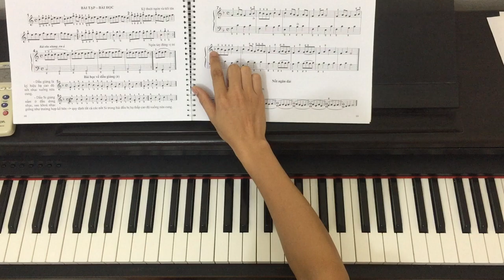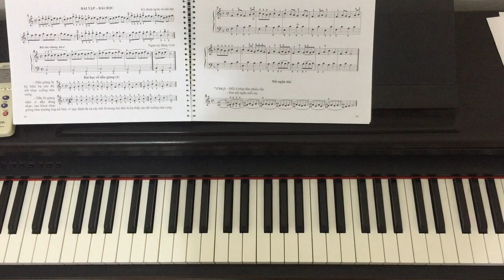[HỌC PIANO] Lý thuyết âm nhạc dấu giáng b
Lý thuyết về dấu giáng b (flat)
Lý thuyết âm nhạc, dấu giáng b
tự học piano lý thuyết âm nhạc để chơi piano
Nhạc lý cơ bản là phần nên móng cơ bản cho việc học chơi các nhạc cụ hay học đàn nói chung và học piano nói riêng, cách bài bản và có phương pháp, người muốn chơi nhạc cụ thì nên nắm vững những lý thuyết này để có thể chơi nhạc cụ tốt hơn.